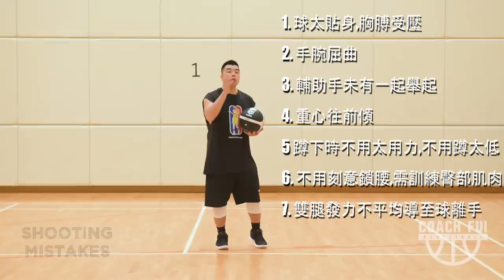投籃常犯錯誤 – Shooting Mistakes – ∣Coach Fui∣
因有太多網友問他們射姿的問題，今集講講大部份人投籃時會犯的錯誤，看看你有沒有同樣問題

衷心嗚謝：
攝影：Pix-Art Studio